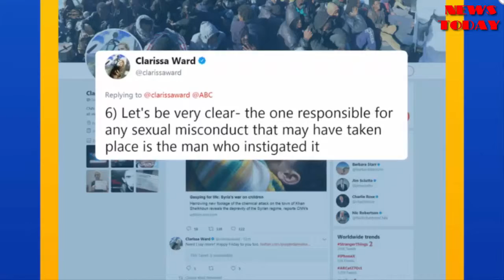Political analyst Mark Halperin faces new sexual harassment allegations - NEWS TODAY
Halperin is facing career fallout amid new accusations of sexual harassment and third woman has come forward with groping allegations against former President George H.W. Bush.